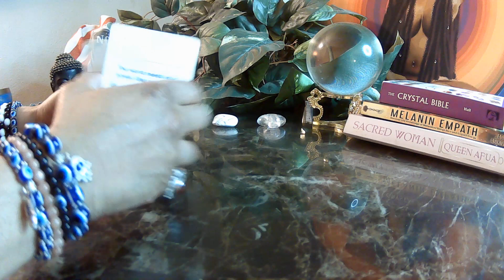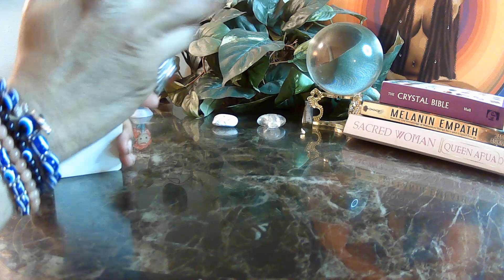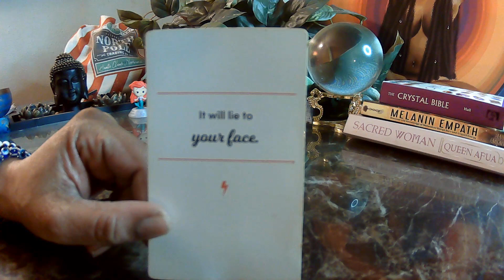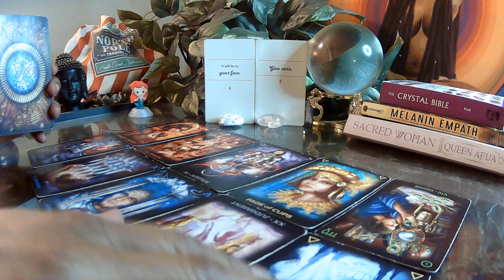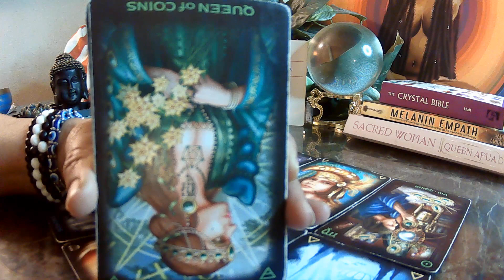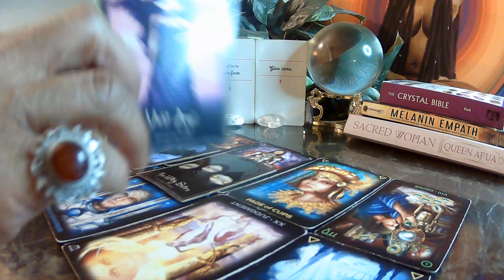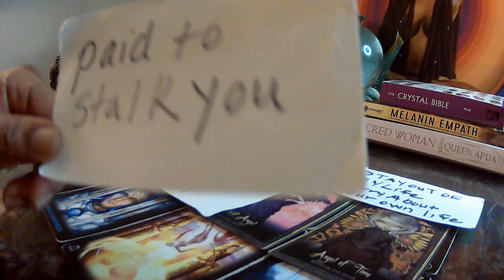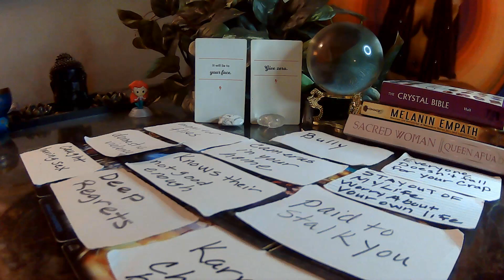DIVINE FEMININE: He wants you to heal him from addictions. With you he can be born again!